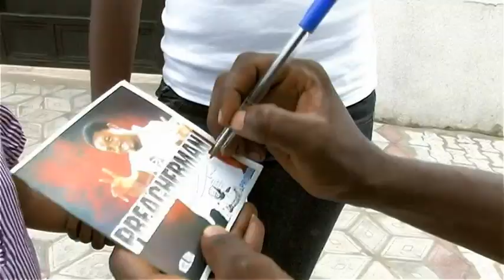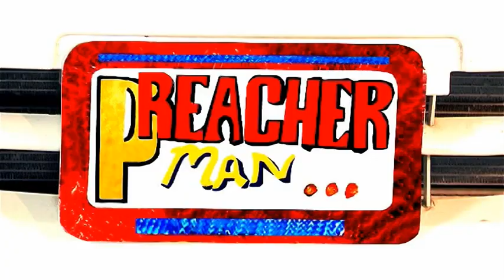preacher man igwe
preacher man igwe Directed by mr Elvis